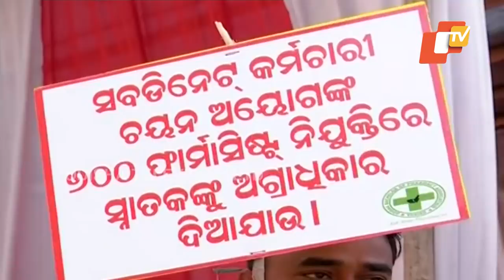Bhubaneswar-Pharmacy Students Protest Demanding Govt Jobs